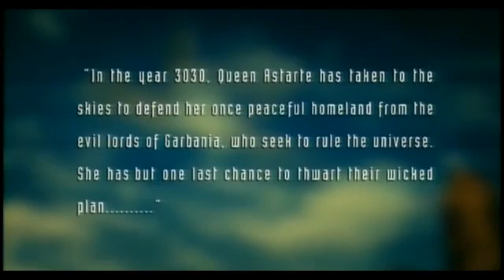Garbage - Special 🍄 RSGA 🍄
Garbage - Special 🍄 ROBERT 🍄